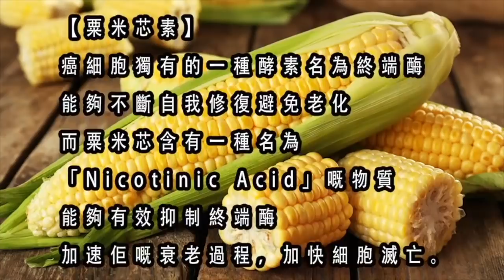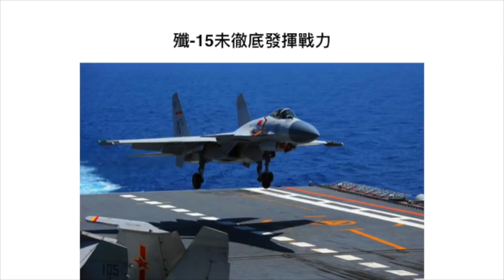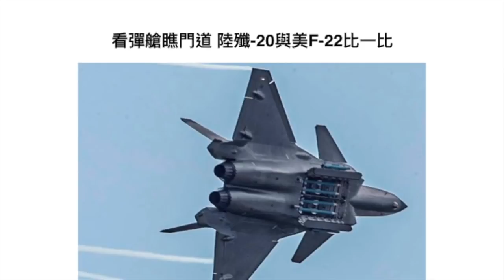軍武器硏 回應網友/戰機如何規避飛彈/遇上SAM九死一生/殲-15戰力之謎/FC-31上艦係假新聞/殲-20咁長非為戰略，實係無奈之舉 | 第七十六集 2018年11月20日D 第四節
軍武器硏 第七十六集 2018年11月20日     主持: Larry , Alexei

第一節: 斯坦尼斯號戰神南海出狎/雙航母叫陣中共笠水？/以色列遭300火箭彈襲擊/鐵穹系統超越美國無所不能？/超級大黃蜂演習墜海/F-35C要加速上艦

第二節: 挪威新神盾死九成/神盾雷達醫唔番/俄飛行員嘲諷大陸自主研發/何不叫蘇霍伊-沈飛聯合飛機公司/挪威新飛彈入列F-35武器庫/魚叉可以退役

第三節: 5代戰機排名殲-20榜尾/F-22刷機腹事件人為因素/二戰起飛指引過時？/F-35電腦能指揮「萬劍歸宗」/ 武器系統絕招反噬黑客入侵/Su-57敍利亞亮相動機不明

第四節: 回應網友/戰機如何規避飛彈/遇上SAM九死一生/殲-15戰力之謎/FC-31上艦係假新聞/沈飛不務正業出口術真不該/殲-20咁長非為戰略，實係無奈之舉